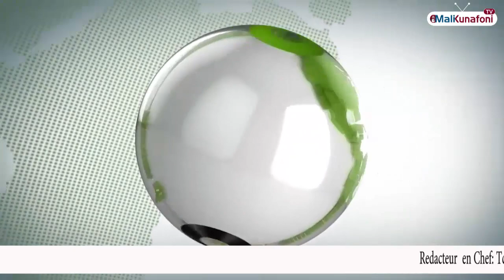Mali/Flash en Français du 17 Novembre 2021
Malikunafoni / « Flash d’Information », Du Lundi au Vendredi, en langue locale Bamanakan, et en Français, les présentatrices Aîssata Koné, Aoua Traoré & Safiatou Fily Coulibaly, vous informent en temps réel !  @FRANCE24